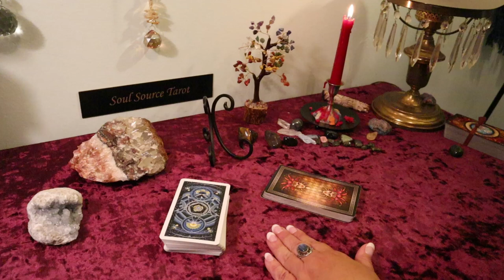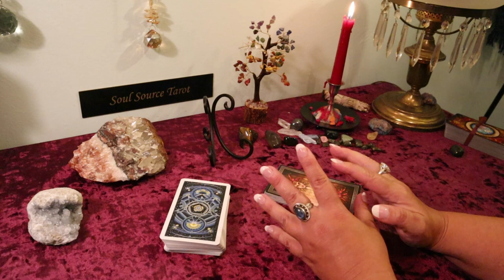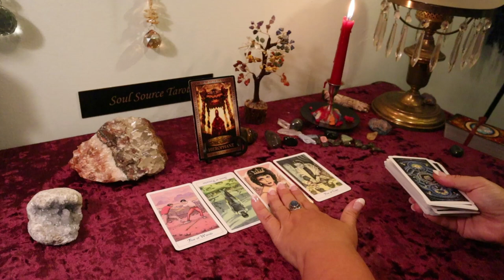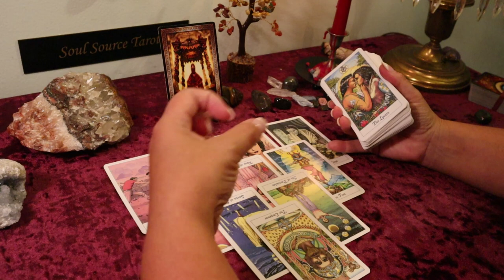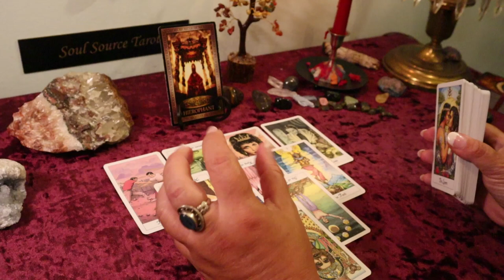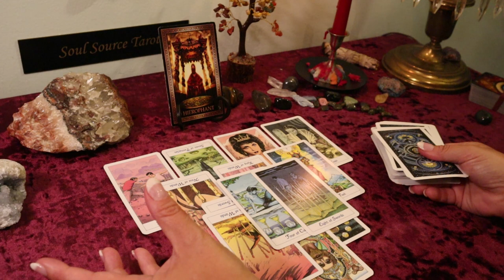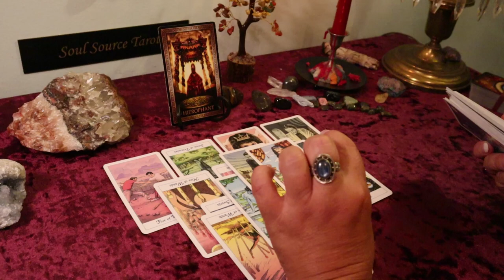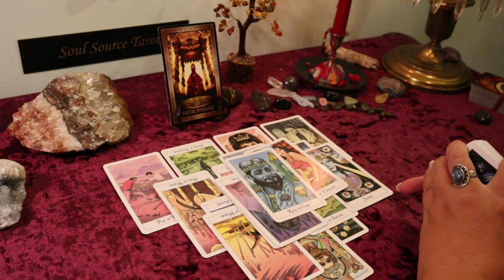Cancer September 2019...Love Heals..Cancer September Tarot Reading